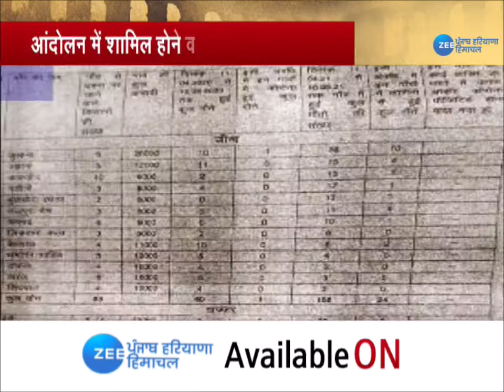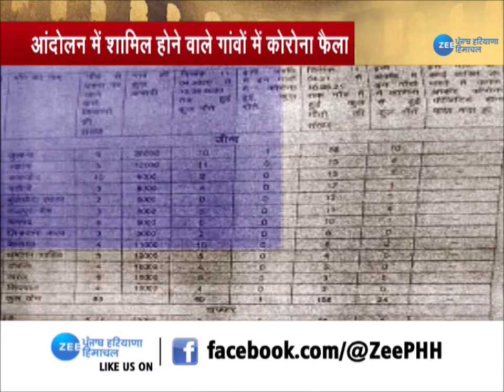Zee Haryana | Ranbhoomi | Debate Show | Covid19 in Rural | गांव-गांव फैले कोरोना का जिम्मेदार कौन ?